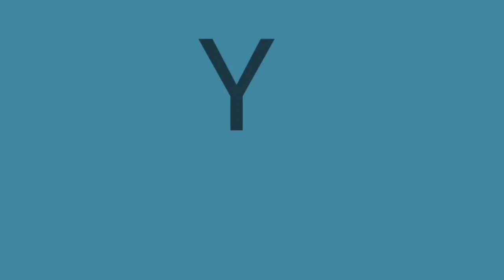ELEFANTES 🇪🇦 hoy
Reacción a 🇪🇦 ELEFANTES 🇪🇦 cantando y tocando una canción que se llama "HOY" tremenda canción, muy PROFUNDA y SENTIDA ,con una música muy BONITA una canción que casi me saca el llanto
DISFRÚTALA